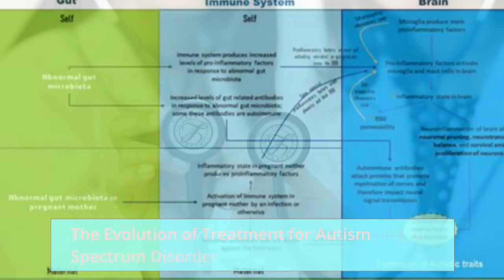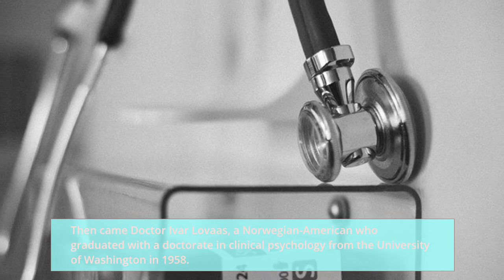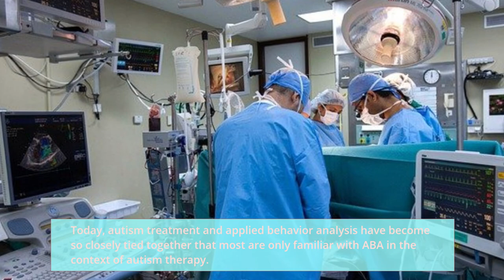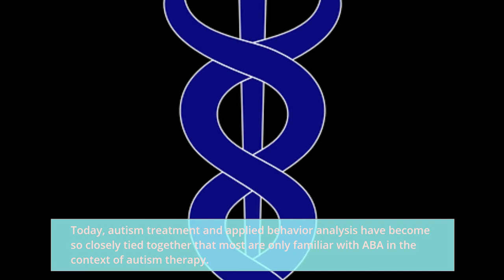Applied Behavior Analysis for the Treatment of Autism Spectrum Disorder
pplied Behavior Analysis for the Treatment of Autism Spectrum Disorder
Autism, a neurodevelopmental disorder that is characterized by social difficulties and inappropriate behaviors, was first identified in 1938, although symptoms describing the disorder stretch back hundreds of years.

Investigation in the late 1960s revealed that autism spectrum disorders (ASD), a family of related afflictions, were separate from other mental disorders commonly originating in childhood.

Patients characteristically exhibited an array of symptoms including:

Difficulty in developing non-verbal communication skills

Delayed development of verbal communication skills

Lack of empathic response

Extreme focus on certain topics

Repetitive behaviors such as hand-flapping or incessant rocking

The Evolution of Treatment for Autism Spectrum Disorder

ASD was poorly understood and many patients with the disorder were misdiagnosed and typically treated with the limited range of therapies common to many mental disorders at the time, including:

LSD and other drug therapies

Electroconvulsive shock treatments and other aversion therapies

Institutionalization in mental institutions

Psychoanalysis

Then came Doctor Ivar Lovaas, a Norwegian-American who graduated with a doctorate in clinical psychology from the University of Washington in 1958.

Lovaas’ teachers had included a number of early subscribers to B.F

Skinner’s theories of behaviorism, including Montrose Wolf and Sidney Bijou.

When he was hired as a professor at UCLA in 1961, Lovaas was in a unique position to apply those theories in a series of studies in the treatment of autistic children.

He established the UCLA Young Autism Project to investigate various therapy techniques rooted in behavior analysis.

From this research, he proved the efficacy of a technique that came to be known as Discrete Trial Training (DTT), a highly structured series of steps leading patients toward an eventual behavioral goal.

Lovaas’ work both transformed the treatment of autistic individuals and helped to incontrovertibly establish the profession of applied behavior analysis as a scientifically validated therapy for a variety of behavioral disorders.

Lovaas was a major contributor to the founding of the Autism Society of America, a group that continues to advocate for ASD treatment and research today.

Today, autism treatment and applied behavior analysis have become so closely tied together that most are only familiar with ABA in the context of autism therapy.